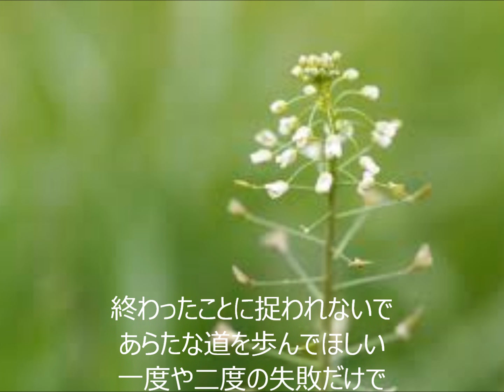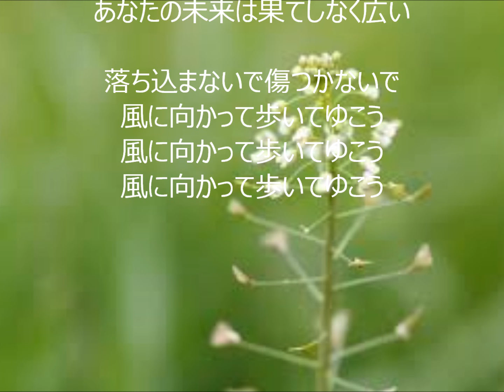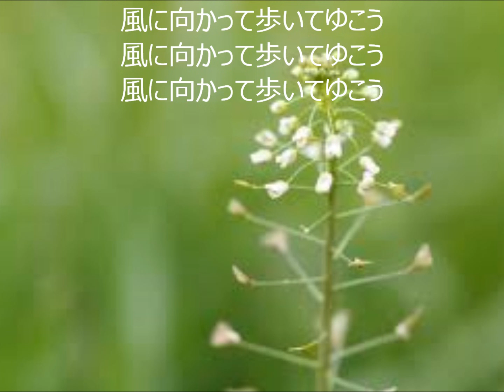風に向かって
すんだことはすんだこと。明日の風に向かって歩もう。